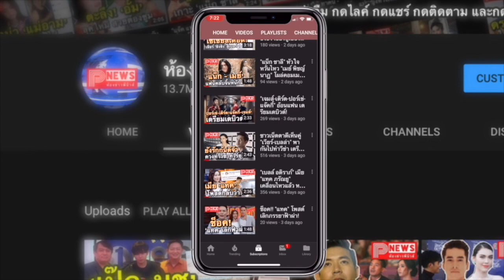ห้องข่าวพีนิวส์ | พลังแฟนล้นโลกปิดท้าย Global Live Fan Meeting ไบร์ท-วิน พบแฟนๆ แบบทางการครั้งแรก!